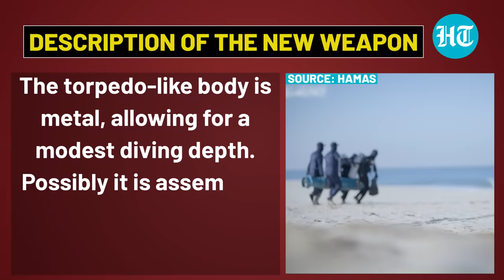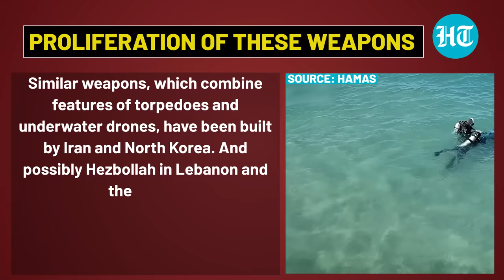Hamas' New Submarine Drone Weapon Against Israel | Watch How It Operates In Naval Warfare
Amid ongoing war in Gaza between Israel and Palestine, Hamas released a video of its ‘Al-Asef’ guided ‘Torpedo’ on Tuesday. Though not much is known about the weapon, but the locally produced weapon has reportedly been used against multiple targets. A website Naval News (navalnews.com) has pieced together some details about this Hamas weapon which appears to be a basic semi-submerging un-crewed underwater vehicle (UUV). Watch the video for more details.